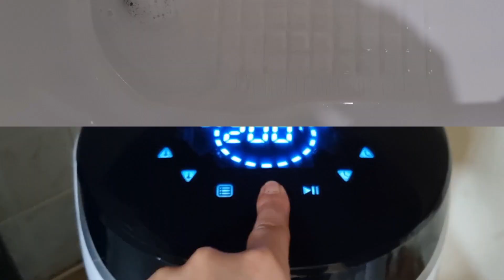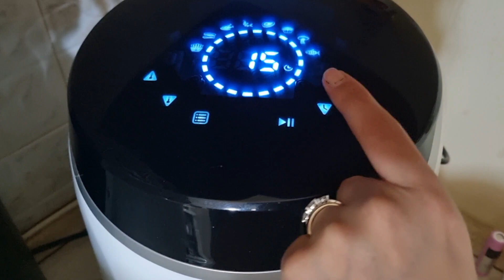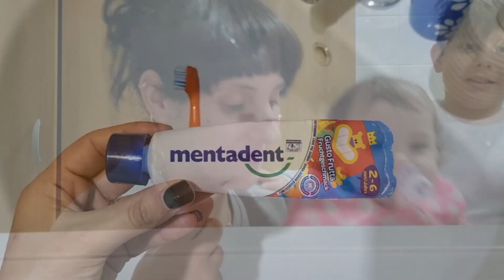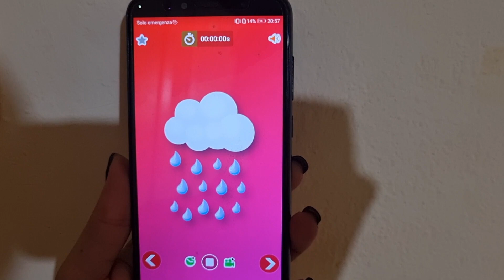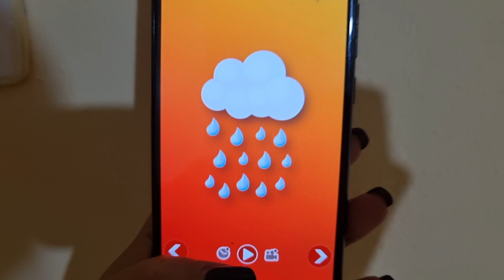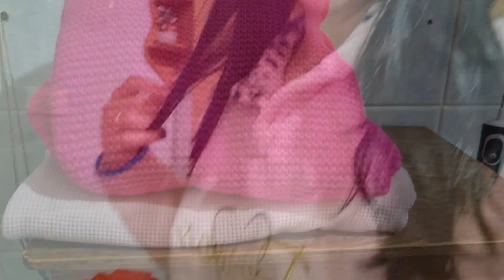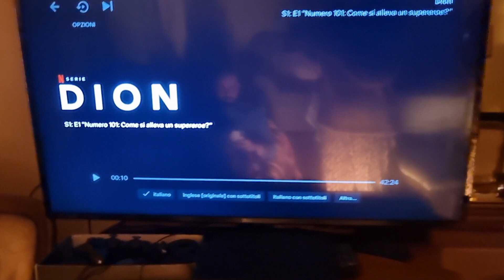Night routine da mamma in collaborazione con Veronica Brt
La mia night routine da mamma di 2 bambini piccoli! video in collaborazione con VERONICA Brt quindi guardate la mia night routine e poi andate a guardare il video gemello nel canale di Veronica!

Link diretto al video di Veronica Brt

⭐contatti⭐
Per collaborazioni

Pagina Facebook: Emanuelap.Vlog